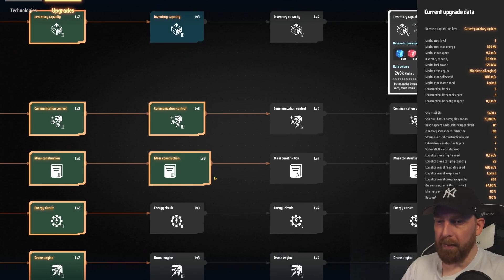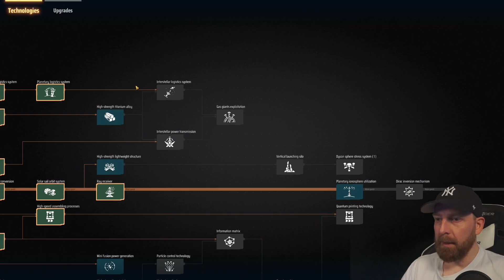DYSON SPHERE PROGRAM Tutorial Let's Play - 09 - Organische Kristalle sind Pain!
🟣Neue Folge jeden Montag und Donnerstag um 10 Uhr🟣

Moin Moin zusammen und herzlich Willkommen zu einer
weiteren Let's Play // Tutorial Serie hier auf Tschuki TV.
Ihr habt euch Dyson Sphere Program gewünscht und hier sind wir nun.
Wie gewohnt step-by-step mit viel Erklärungen, Tipps und Tricks.

Bauen Sie die effizienteste intergalaktische Fabrik im Weltraum-Simulations-Strategiespiel Dyson Sphere Program! Nutzen Sie die Macht der Sterne, sammeln Sie Ressourcen, planen und entwerfen Sie Produktionslinien und entwickeln Sie Ihre interstellare Fabrik von einer kleinen Weltraumwerkstatt zu einem galaxisweiten Industrieimperium.
Dyson Sphere Program hat einen überraschend starken Early-Access-Verkaufsstart auf Steam hingelegt. Die Aufbau- und Produktionssimulation von dem chinesischen Indie-Studio Youthcat Games (nur fünf Mitarbeiter) und Publisher Gamera Game hat sich in vier Tagen bereits über 200.000 Mal verkauft (Preis: 16,79 Euro). Auch die Resonanz der Spieler auf Steam fällt "äußert positiv" aus.